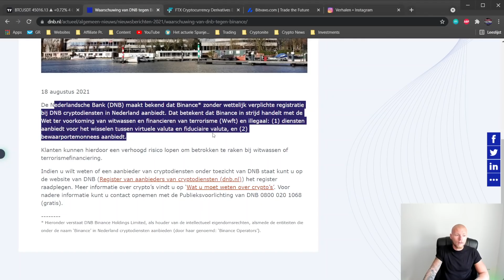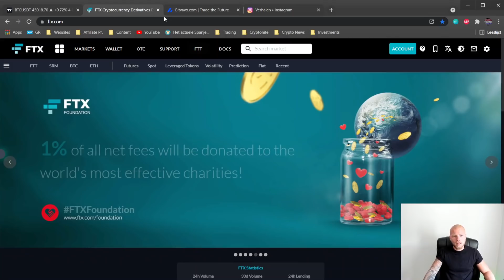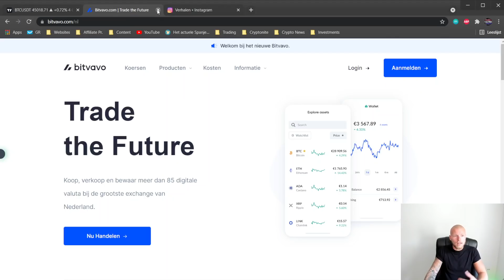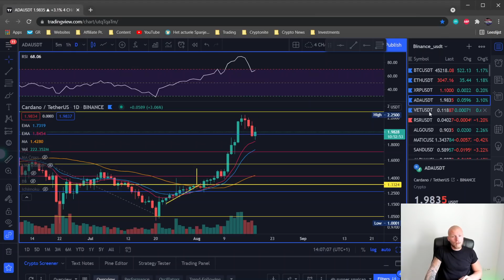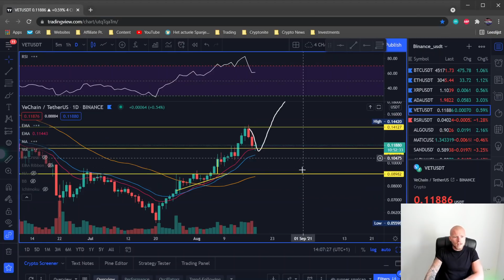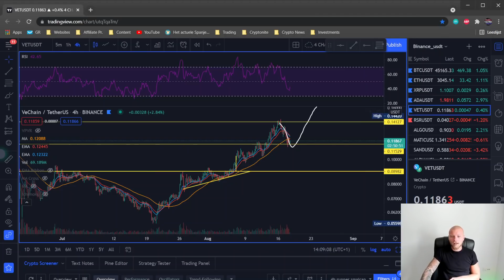CRYPTO MARKT UPDATE: BTC, ETH, XRP, ADA & VET. Verder Dippen of Stijging?! 😱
Tof dat je een kijkje neemt op mijn kanaal. Op dit kanaal ga je werkelijk alles omtrent cryptocurrency vinden. Denk hierbij aan:

• Lange termijn investeren in cryptocurrencies
• Daytraden & swingtraden in cryptovaluta
• Tutorials over hoe je crypto moet kopen
• Reviews over bepaalde platforms en cryptocurrencies
• Crypto nieuws

Kortom: alles wat je nodig hebt!

En oh ja, even liken waardeer ik altijd enorm!